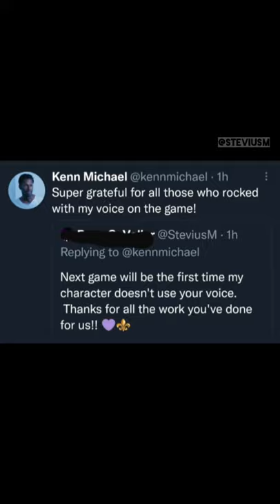Male Voice #2 (Kenn Michael) NOT in Saints Row Reboot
Saints Row Reboot will not feature Kenn Michael as one of voices for the boss.

This will be the first time since the original game back in 2006 that he won't make an appearance in Saints Row and it's sad.

I've never used anybody else's voice and it sucks that he won't be in the Saints Row Reboot.

Here's so.e of his best lines from Saints Row, Saihts Row 2, Saints Row the Third, and Saints Row IV.

Thank You Kenn for all the work you did for the Saints Row franchise!

The Real OG